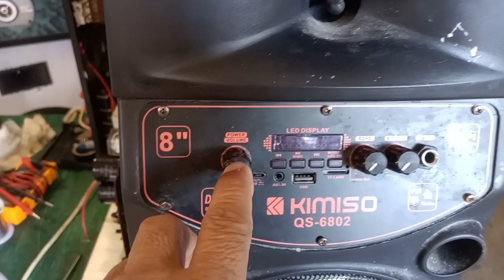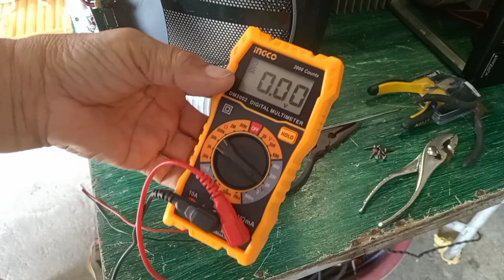Mga ka -tech,disposable pala itong ne-repair ko.Anyare?